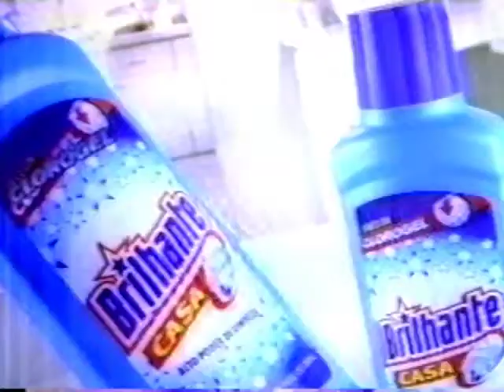Comercial Brilhante Casa 1998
Garimpando videos antigos. Nos siga no Instagram e também no TikTok para conteúdos originais!

Não está no TikTok? Se cadastre através deste link e ganhe $1 -